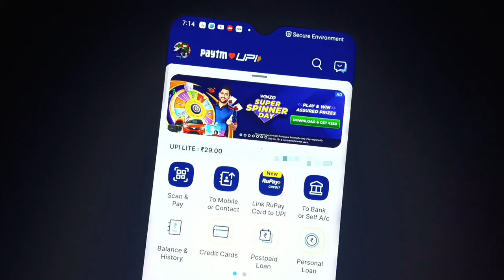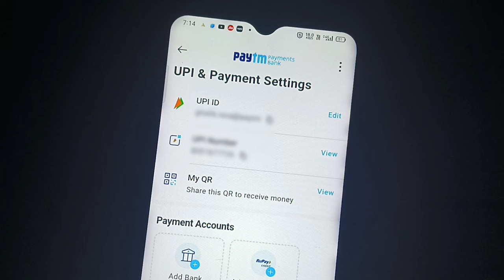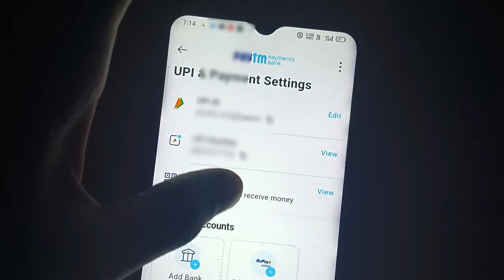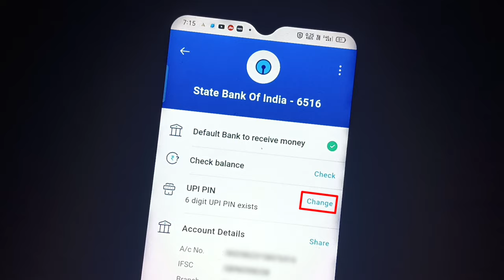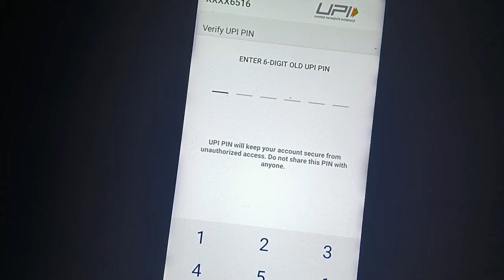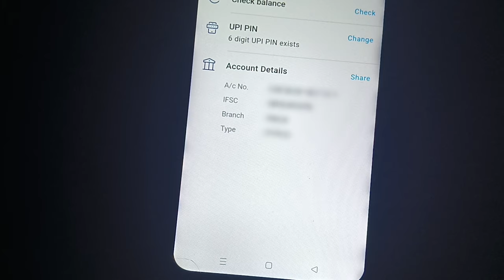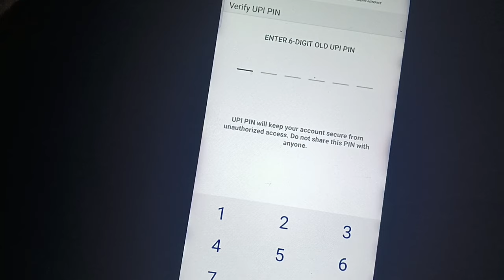Paytm UPI pin change kaise kare | How to Change Paytm UPI pin | Paytm upi pin reset kaise kare